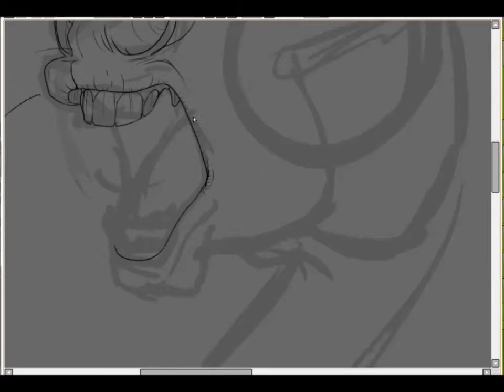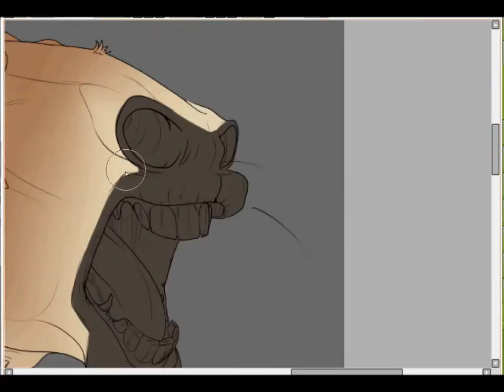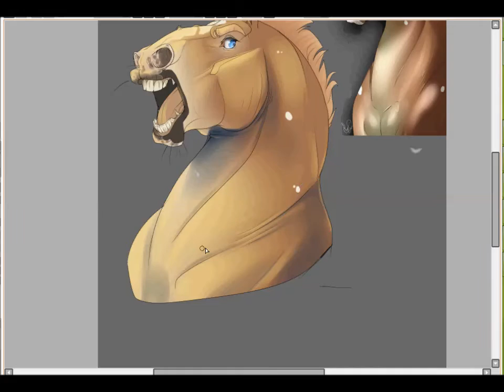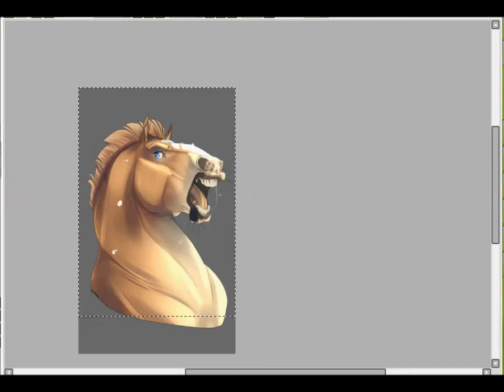energy - redraw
Uploading here while my main Fargonon account is experiencing technical difficulties, again.